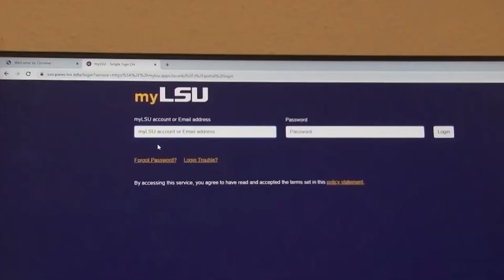LSU is "hooked" on preventing cybercrime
The United States accounts for over 17 percent of the world's cyber attacks, and many companies, large organizations, and schools are common targets for those attacks, which could leave students' information at risk.